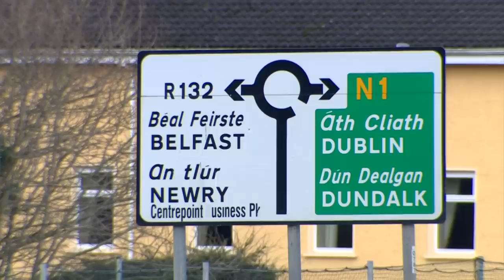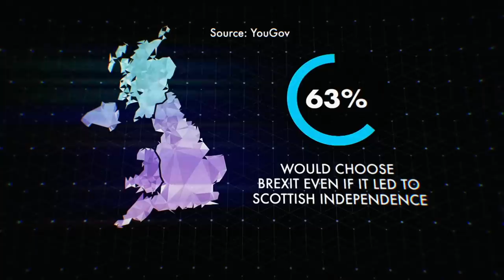Has Brexit made the breakup of the UK more likely? - BBC Newsnight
The Acts of Union of 1707 led to the creation of the United Kingdom of Great Britain. Can it survive Brexit?

A YouGov poll of approximately 900 Conservative Party members found that 63% of those surveyed would prefer Brexit to go ahead even it caused Scottish independence. So how committed is the Conservative Party to keeping the UK together? Ben Chu Reports.

In the studio, Emma Barnett is joined by Conservative MP Andrew Mitchell and the SNP’s Dr Philippa Whitford.